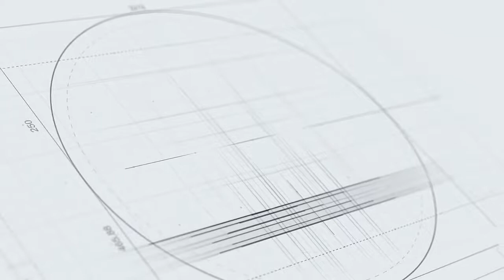Tân binh Juventus Aaron Ramsey: Đẹp trai, nấu ăn ngon và đá bóng giỏi | Tin Bóng Đá | Web The Thao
Juventus mới đây đã công bố việc sở hữu chữ ký của Aaron Ramsey, tiền vệ sắp hết hợp đồng với Arsenal. Đặc biệt, tại Juventus, Ramsey sẽ hưởng mức lương lên tới 400.000 bảng/tuần. Như vậy, Ramsey là cầu thủ hưởng lương cao thứ 2 tại Serie A, chỉ sau CR7 với 500.000 bảng/tuần. Chuyển tới Arsenal từ Cardiff vào năm 2008, Ramsey luôn được đánh giá cao bởi sự nhiệt huyết của mình. Đẹp trai, nấu ăn giỏi, đá bóng hay. Liệu Ramsey có trở thành Soái ca khi cập bến Juventus?